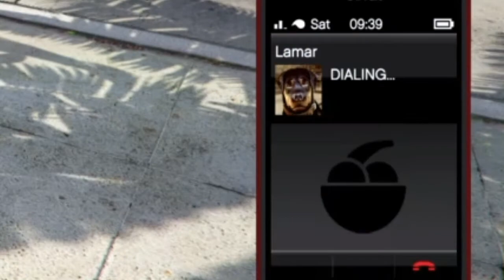AIRPORT FUN*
NAUGHTY STAN GAMING